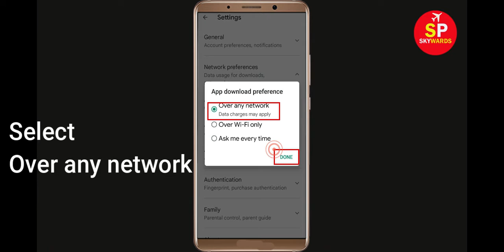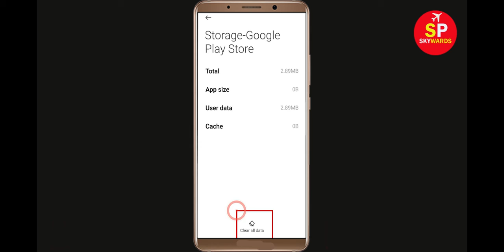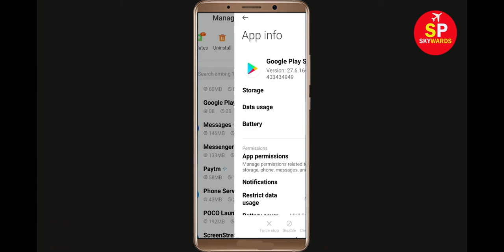Fix Can't Install Oceans of steel App Error In Google Play Store in Android - Can't Download App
How To Fix Can't Install Oceans of steel App Error In Google Play Store in Android - Can't Download App

If you are facing problem in Google Play store to Install and Download Oceans of steel App error on your mobile then you are at right place, i will show you How To Fix Can't Download Oceans of steel App Error On Oceans of steelogle Play Store Android & Ios Mobile Phone. If you are facing same problem in your android phone it will help you to get rid of this problem. So, Lets Start to Fix Oceans of steel App downloading problem solutions.

Oceans of steelogle Play Store Error in Android